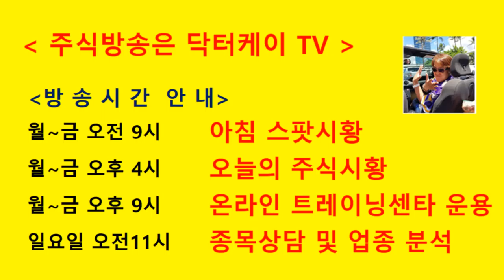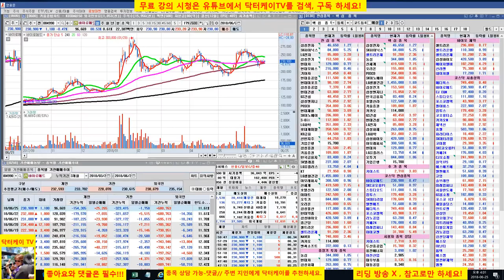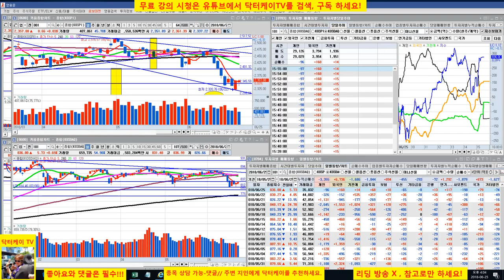= 닥터케이 TV =셀트리온 삼형제와 바이오주는 닥터케이가 책임진다/180625/셀트리온,셀트리온 헬스케어,셀트리온 제약,삼성바이오로직스,에이치엘비,신라젠,네이처셀 매일분석 방송